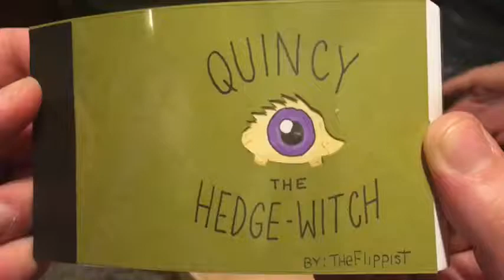Top Flipbook video ever seen on YouTube [ Part ](5)